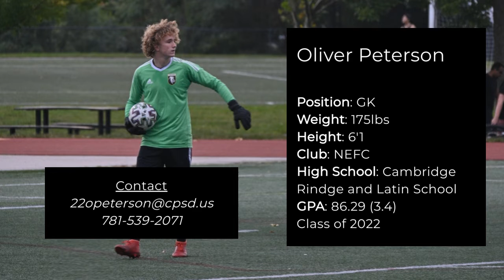Oliver Peterson's Highlight Film